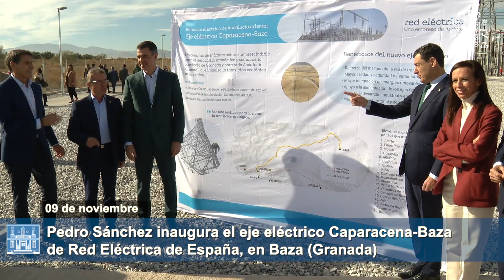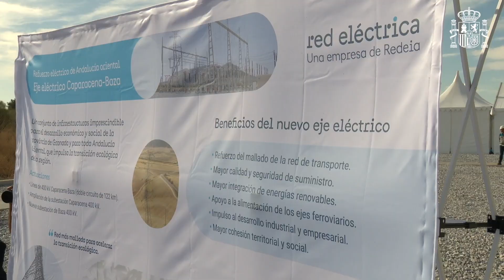Resumen de la semana del 07 al 13 de de noviembre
📍El presidente del Gobierno, Pedro Sánchez, participa en la primera jornada de la COP27.
📍Participa en el acto de inauguración de la subestación eléctrica de Red Eléctrica Española en Baza (Granada).
📍Es entrevistado en el programa 'Al Rojo Vivo' (edición especial), de LaSexta.